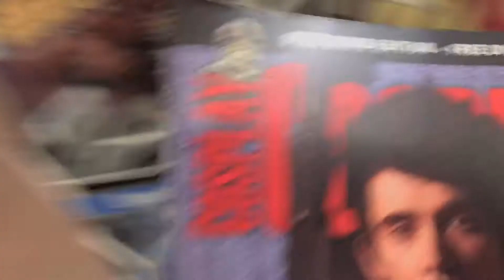Jacob's Day Off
Jacob had the day off so he vlogged it.